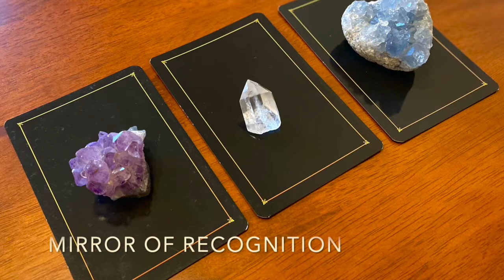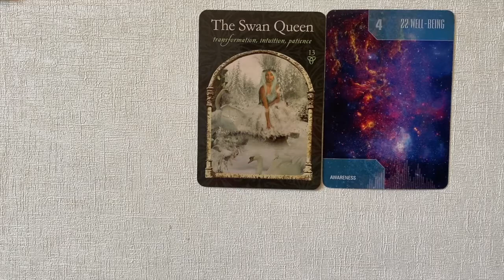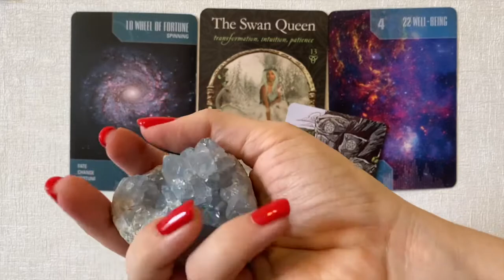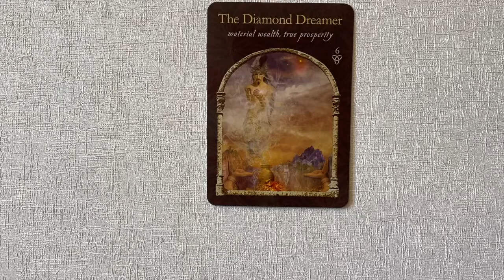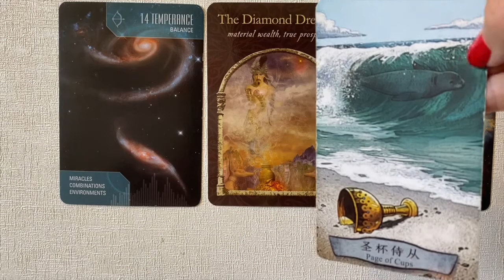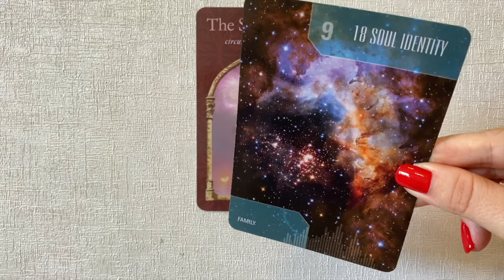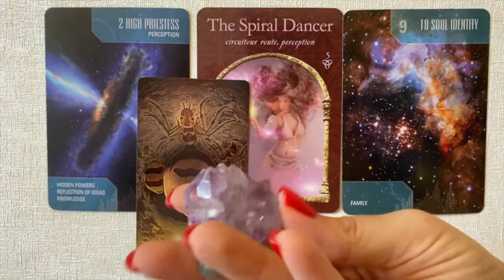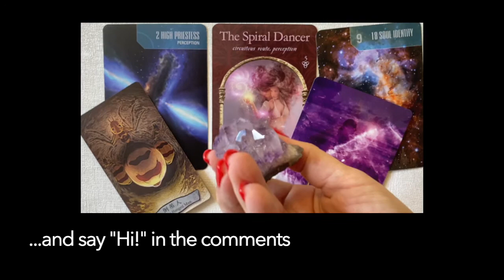October's Full Moon in ARIES INTUITIVE READING for your Soul Satisfaction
►► Creative souls like you are here to experience deeper understanding and greater perspective of the purpose you are (already) fulfilling in this lifetime. Timestamps are posted below...

Are you a brave independent spirit with a deck of tarot cards?

TIME STAMPS:
01:24 #1: Blue Celestine
11:10 #2: Clear Quartz
19:48 #3: Purple Amethyst

Big hugs and love all ways, Sarahmony